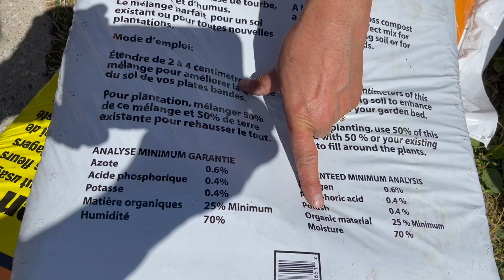How To Move a Whole Garden Video 2022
Would you like to move a whole garden to a different home?
In this video I show you ways you can do just that.
How to dig up and package the plants to move
How to Transplant the plants for success.
Even how to plan the new garden quickly.